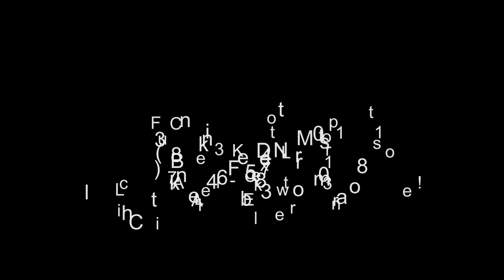2024 Kawasaki Ninja® 500 ABS Passion Red/Metallic Flat Sp...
2024 Kawasaki Ninja® 500 ABS Passion Red/Metallic Flat Spark Black
Make Your Statement with the all-new Ninja® 500 sportbike. Turn heads with the aggressive styling Ninja® sportbikes are known for and set the tone with a 451cc twin-cylinder engine. Experience legendary Ninja performance on the sportbike designed to lead the crowd.

Features may include:
POWER
BIG POWER. LIGHTWEIGHT PACKAGE.

An all-new engine, detail-driven design, advanced features, and supreme comfort are just the start of what makes the Ninja® 500 motorcycle impossible to ignore. This highly capable sportbike offers exhilaration across a wider skill spectrum-crafted with ample control for newer riders while offering some extra punch to appeal to a wide range of riders.
HANDLING
AGILITY FOR ALL